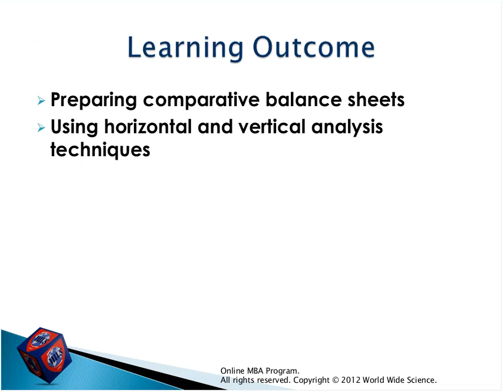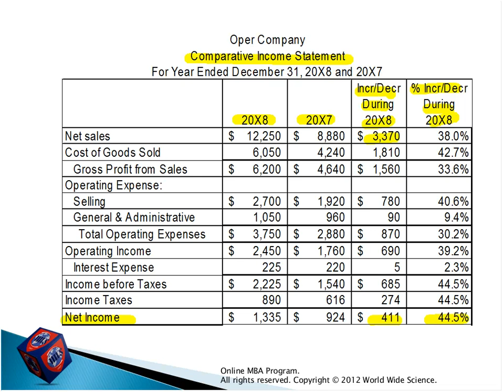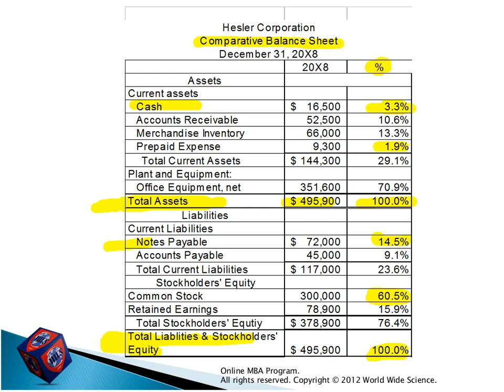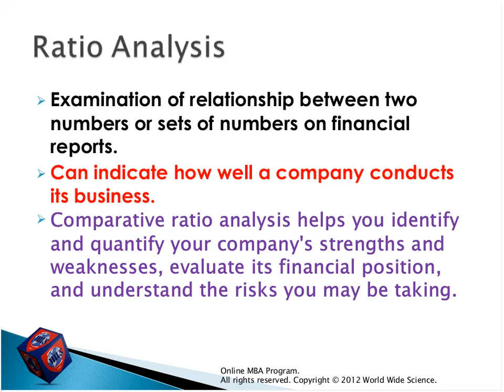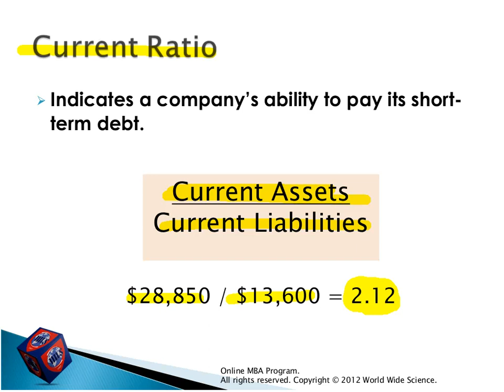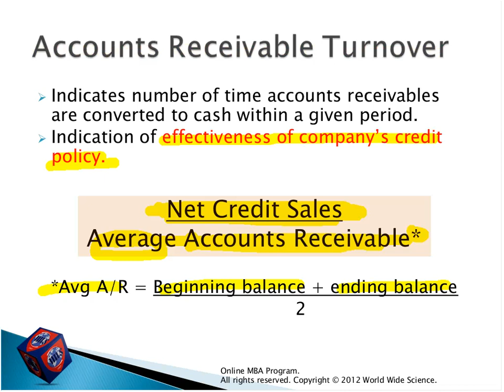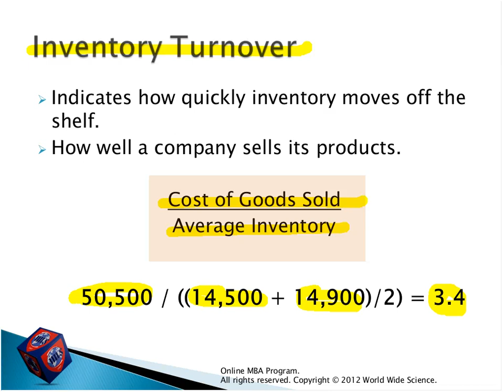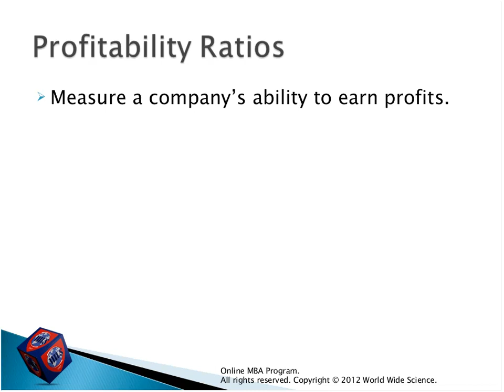MBA-Finance-2013-04-25-Class No.10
Finance
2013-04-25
Class No.10
Onlline MBA